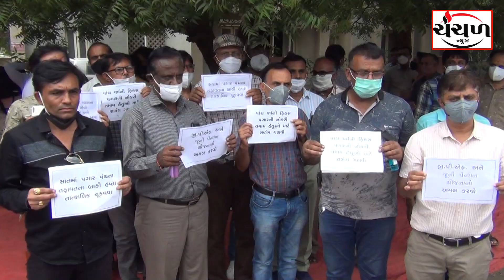માધ્યમિક અને ઉચ્ચતર માધ્યમિક શિક્ષકોના વણઉકેલ પ્રશ્નોનાં ઉકેલ માટે માંગ